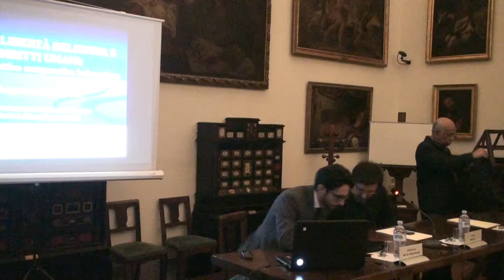Ambrosiana - Islām e Libertà Religiosa in Indonesia P.1/4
Biblioteca Ambrosiana, Sala XXIII
28 gennaio 2015, ore 17.30
L’ Islām e la libertà Religiosa in Indonesia
Moderatore Paolo Nicelli, Dottore della Biblioteca Ambrosiana
Introduzione Yahya Pallavicini, Vicepresidente della CO.RE.IS. (Comunità religiosa
Islamica) Italiana e Imām della Moschea Al - Wāhid.
Relatore Azyumardi Azra, già Rettore della Jakarta State Islamic University –
 SYARIF Hidayatullāh
Discussione
Conclusioni Yahya Pallavicini e Paolo Nicelli